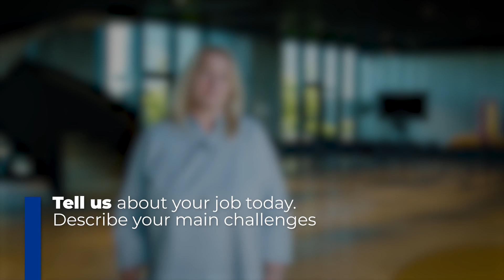IE University Chat With Experts | Jette Jørgensen, Managing Director Ingka Group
IE School of Architecture and Design welcomed Jette Jorgensen, Managing Director for all Ingka Ingka Group (IKEA Retail) Hubs to the opening of our Master in Business for Architecture and Design and the Diploma in Strategic Interior Design, spring 2023 intake.

Ingka Group, is the world’s largest home furnishing retailer and owns and operates 370 IKEA stores in 30 markets under franchise agreements with Inter IKEA Systems B.V.

Jette started her IKEA career in 1987 as the Sales/com-in IKEA Brisbane / Autralia. During the years she has held different roles in IKEA Australia, Denmark and Sweden. She has a degree in management and interior designing. Jette is married to Henrik and they have 2 sons. Her passion is retailing and interior design.